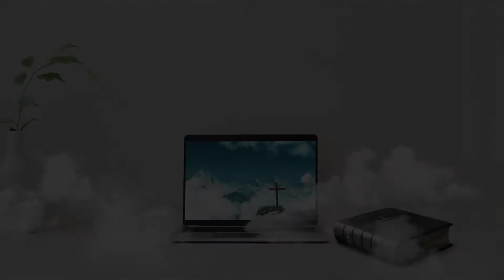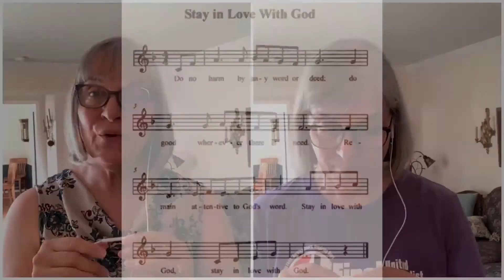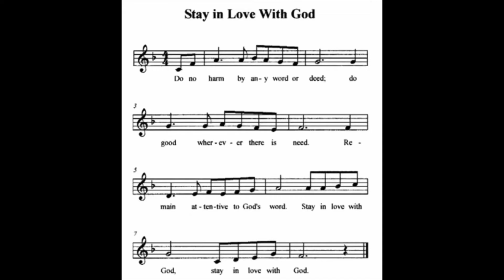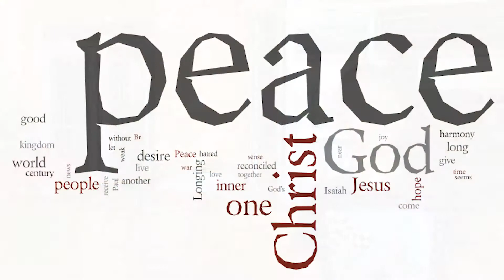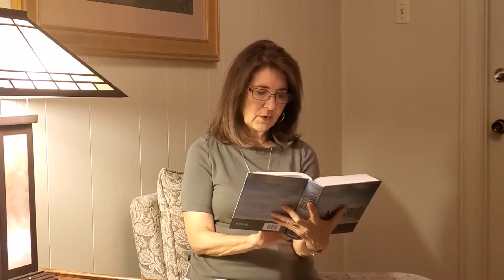Do No Harm (August 9, 2020)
Do No Harm, based on Matthew 9:10-13, Rev. Valarie Englert, Senior Pastor. From 3 Simple Rules worship series. Virtual Worship, Tenth Sunday after Pentecost, August 9, 2020, First United Methodist Church Garland.